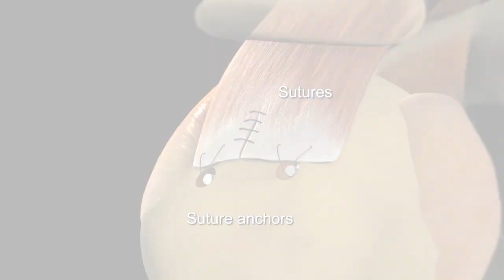Dr. Jeffrey Jackson - Arthroscopic Rotator Cuff Repair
Dr. Jeffrey Jackson, an orthopedic surgeon, discusses the Arthroscopic Rotator Cuff Repair.